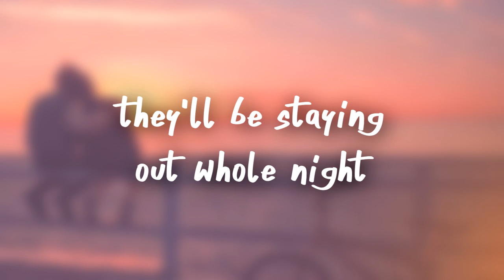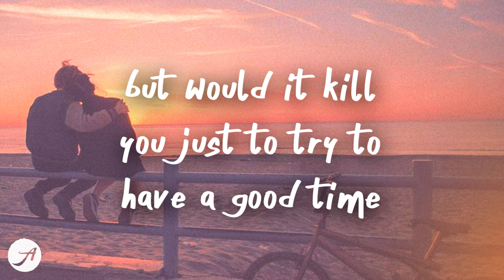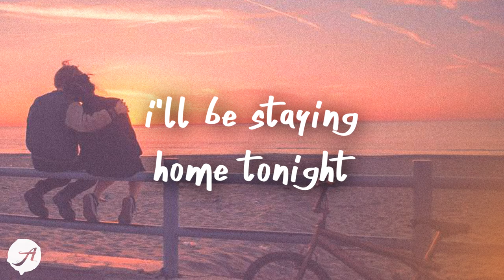Kayden - Friends (Lyric Video)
they all got plans
so they'll be staying out all night
and all my friends
will say that we're friends
but i don't ever get the invite, no
all my friends, yeah
they must be doing something right
all my friends
i guess i don't need them, 'cause
i'll be staying home tonight

yeah, yeah
so they can go out and watch a movie
spending time at parties and hang out at jacuzzis
'cause i'll be here just focusing on myself
scrolling through feeds
looking at tweets
laughing at memes
maybe it's me, yeah
well, i'd rather be alone
than with a makeshift family

all my friends
yeah

i'm over
never getting closure
always leaving sober
friends are like a rollercoaster
over
always feeling lower
keeping my composure
really think i lost it now

and i know i'm really bad at saying goodbye
but would it kill you just to try to have a good time
and if the summer's almost over, can we rewind?
back to peace signs, yeah

all my friends
yeah

whoa-oh-oh-oh-oh
ooh-ooh-ooh-ooh, ooh
yeah, yeah
whoa-oh-oh-oh-oh-oh
yeah, yeah